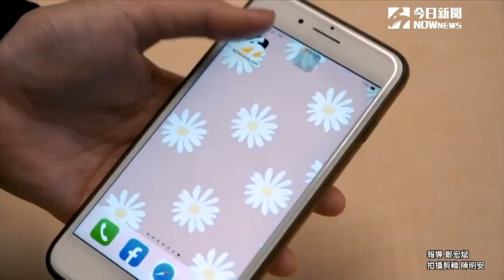2021台灣燈會確定取消 林智堅透露停辦3大關鍵